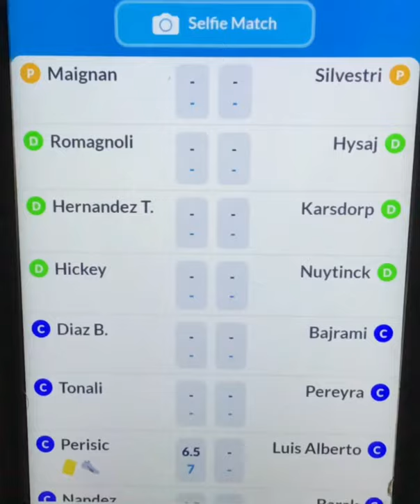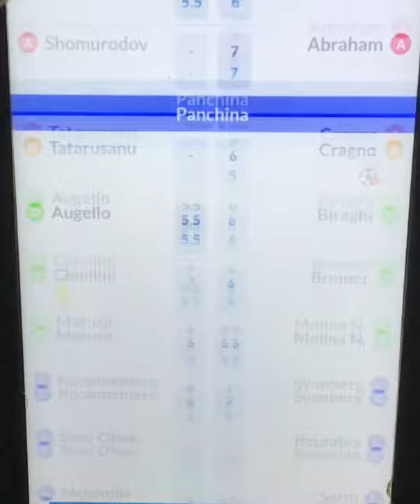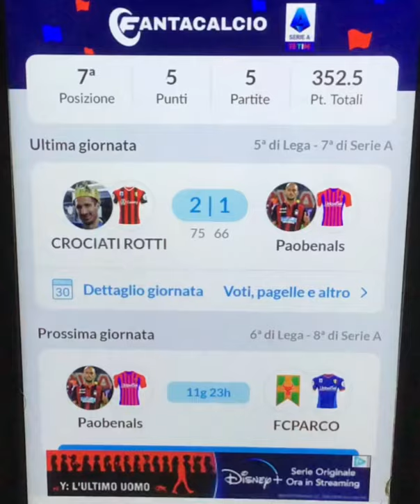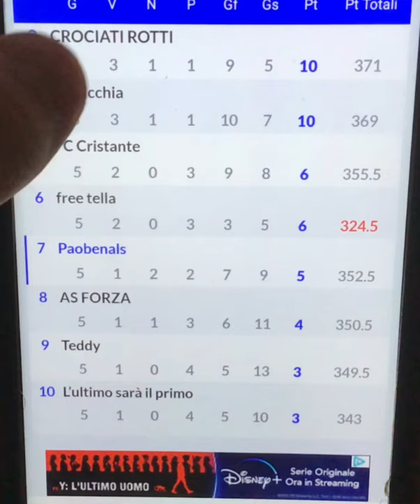I RISULTATI DEL FANTACALCIO #5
In questo video andiamo a parlare dei risultati della quinta giornata del fantacalcio